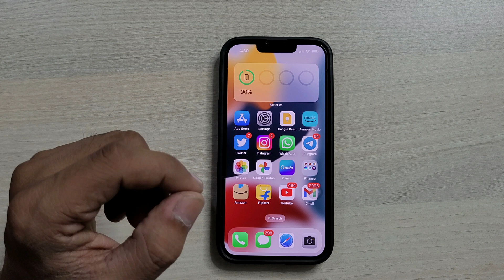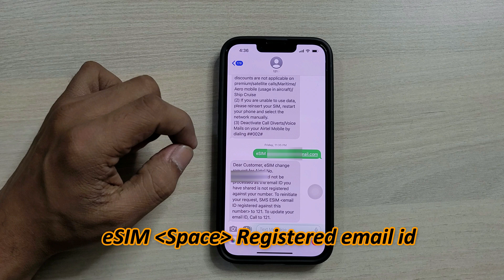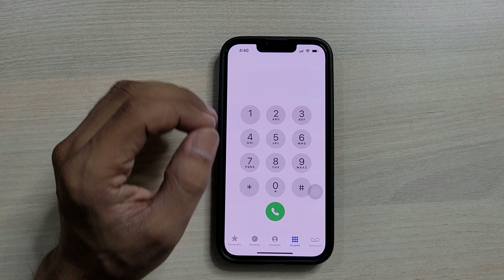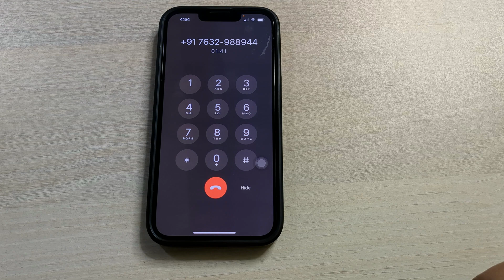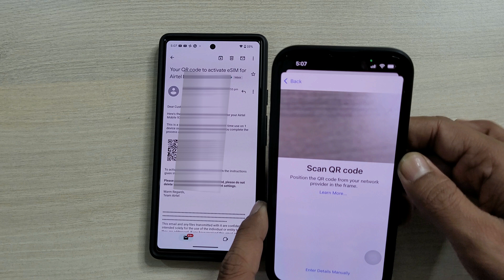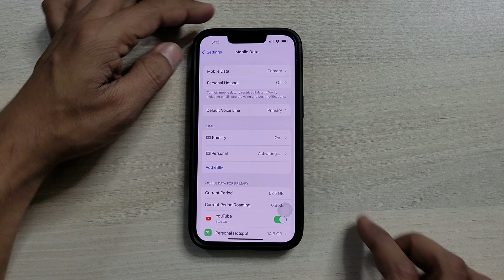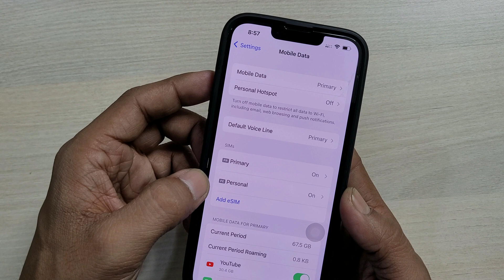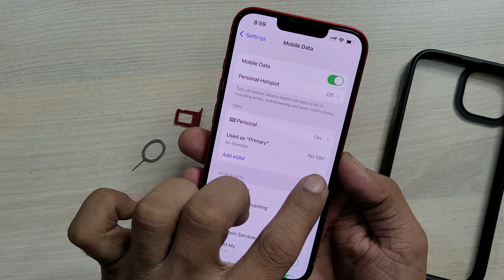Airtel Physical SIM to eSIM at Home - iPhone eSIM Setup Detailed Guide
This video is about how to convert Airtel physical SIM to eSIM and how to setup eSIM in iPhone. I am sharing live experience of physical SIM to eSIM conversion process and step by step guide to setup new eSIM in iPhone.